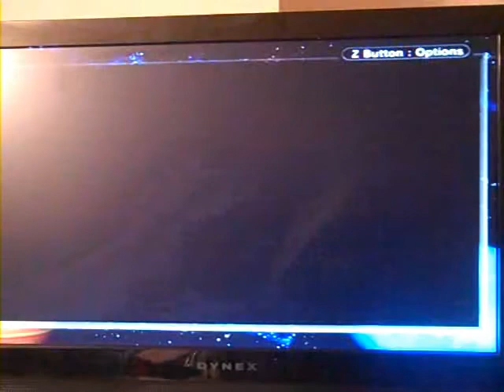Let's Play PMD Red Rescue Team #20 "An Excuse for Grinding"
Nothing like it! :D

Gameplay, narration and voices by Jess aka PuppyLuver256